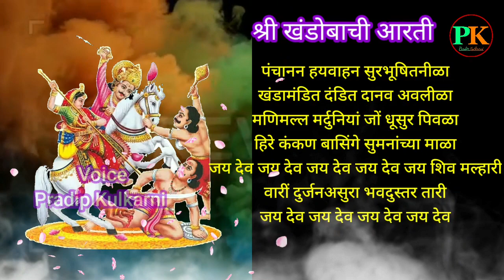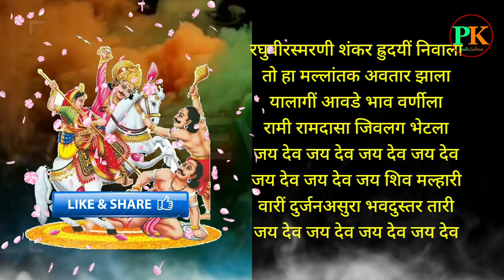khandoba aarti marathi| खंडोबाची आरती| khandobachi aarti|champa shashthi|khandobachi aarti jejuri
khandoba aarti marathi
खंडोबाची आरती
 khandobachi aarti
champa shashthi
khandobachi aarti jejuri
khandoba aarti
khandoba aarti jejuri